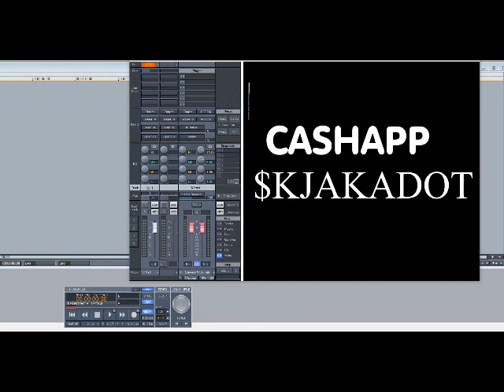TGT (Tyrese, Ginuwine & Tank) – Weekend Love (Slowed Down)